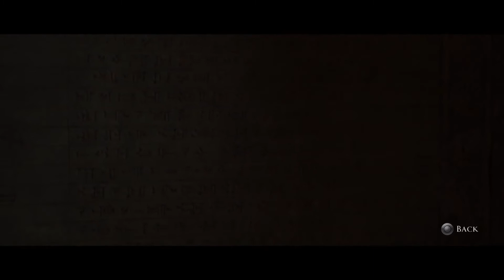HOUSE OF ASHES PT3 No Commentary Next Gen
The Dark Pictures Anthology: House of Ashes is a survival horror interactive drama video game developed by Supermassive Games and published by Bandai Namco Entertainment. It is the third of eight planned installments in The Dark Pictures Anthology series, following 2019's Man of Medan and 2020's Little Hope. It was released on October 22, 2021 for Windows, PlayStation 4, PlayStation 5, Xbox One and Xbox Series X/S. The game received generally positive reviews from critics who stated it to be an improvement over previous installments.

Similar to its predecessor, the game is an interactive drama. The player controls 5 characters who are trapped under an underground Mesopotamian temple during the 2003 Iraq War where they are stalked then hunted by monsters awoken by the chaos. The 5 characters include CIA officer Rachel King (Ashley Tisdale), her husband, US Air Force lieutenant colonel Eric King, USMC Force Recon marines first lieutenant Jason Kolchek (Paul Zinno) and sergeant Nick Kay (Moe Jeudy-Lamour), and Iraqi Army lieutenant Salim Othman (Nick Tarabay). Throughout the game, players need to make different decisions which can have long-term consequences as they influence how characters perceive each other and the course of the narrative. All five characters can survive or die depending on the player's decision. As a result, the game has multiple endings.

House of Ashes introduces several gameplay changes. The game camera is no longer fixed and is replaced by a 360-degree player-controlled camera. Each player character is also equipped with a tactical flashlight on a specific firearm which can be used to illuminate dark areas and discover new paths. The game also introduces various difficulty levels for the quick time events. The game features 4 main modes. In addition to the main theatrical mode, players who pre-order the game also gained access to the Curator's cut, which allows players to experience the story from the perspective of another character. "Shared Story" and "Movie Night", the two multiplayer modes from the previous games, also return in House of Ashes.

This video was made by TubeBuddy. If you sign up to TubeBuddy, it will really help my channel to grow and for me to invest in new equipment.